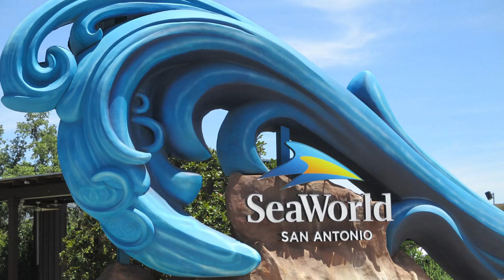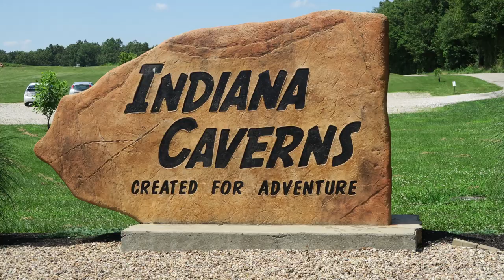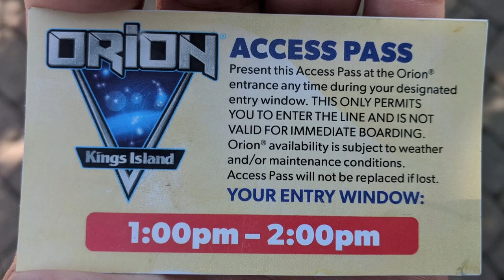How Orion Became my 1000th Coaster | My Road Trip Across the Midwest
Orion was my 1000th roller coaster!  But that wasn't the original plan.  Due to the pandemic, I had to rearrange my trip last minute.  So instead of visiting the Texas parks and having Texas Stingray as my 1000th coaster, I arranged a trip to make Orion my milestone 1000th coaster.  And it was a success!

Video Credits

Music Credit